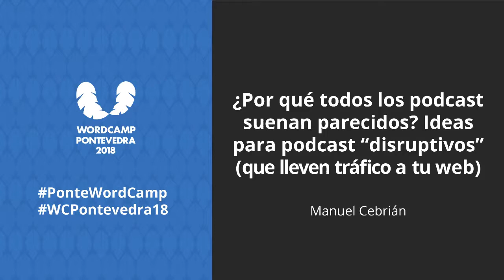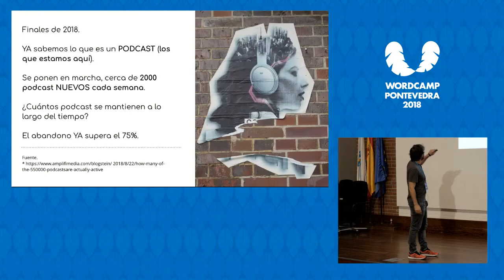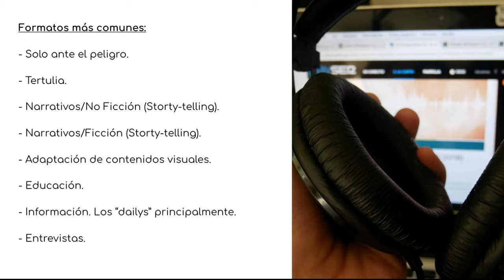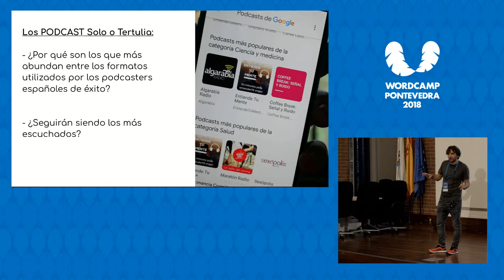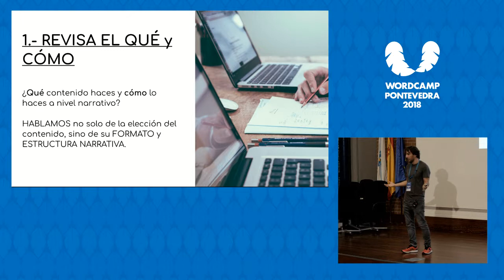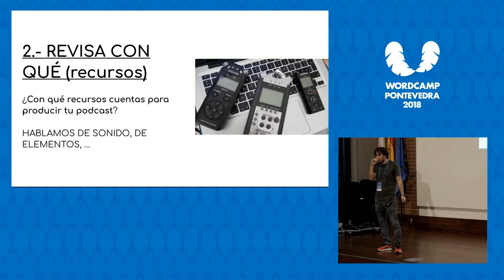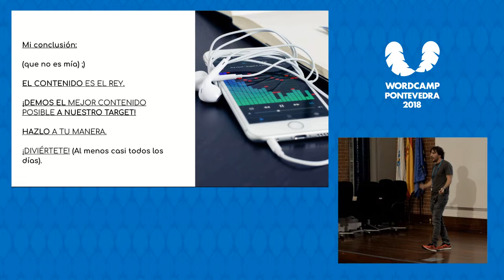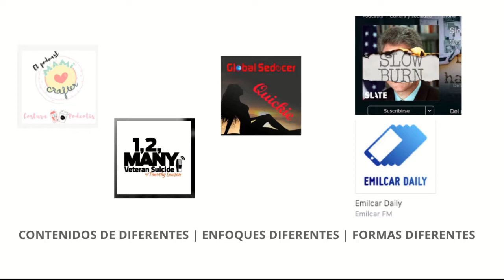Molo Cebrián: ¿Por qué todos los podcast suenan parecidos? Ideas para podcast “disruptivos”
El podcast está de moda. Cada vez más emprendedores optan por el podcast como estrategia de márketing de contenidos, para transmitir información de valor y atraer así a los oyentes a su web. Y casi todos lo hacen con un mismo patrón. No está mal. Funciona. Pero ¿por qué no nos arriesgamos a hacer contenidos más atrevidos y elaborados?
Me gustaría contar cómo se están haciendo los podcast a día de hoy. Cómo “nos dicen” que tenemos que hacerlos. Y… cómo se podrían hacer.
Hemos heredado el modelo de radio actual, y lo hemos adaptado a ese estándar de PRESENTADOR + MICROUSB + PC + HABLAR DESDE CASA
Llevaré 3 modelos diferentes de podcast que rompen con el esquema que describía en el párrafo anterior. (Storytellings, podcast grabados en entornos diferentes a los habituales y podcast al estilo “reportero”… contar noticias de una forma alternativa). Podcast más elaborados. Y, si está bien hechos… mucho más efectivos.